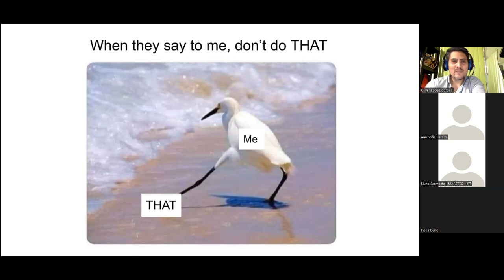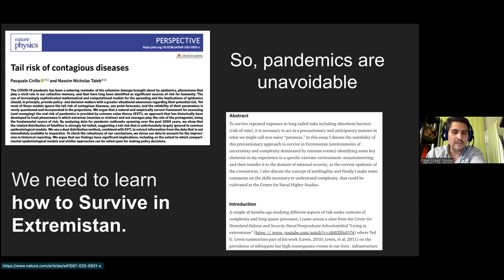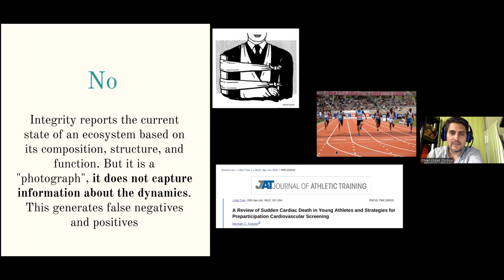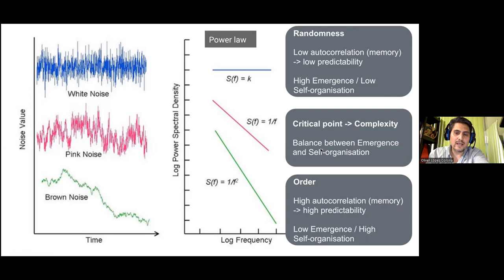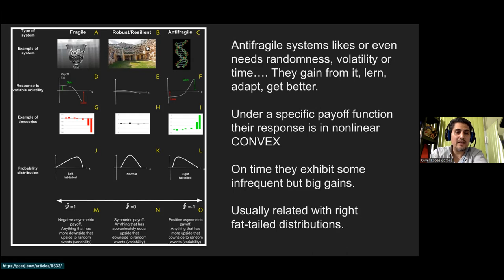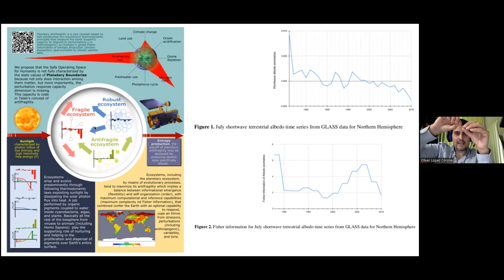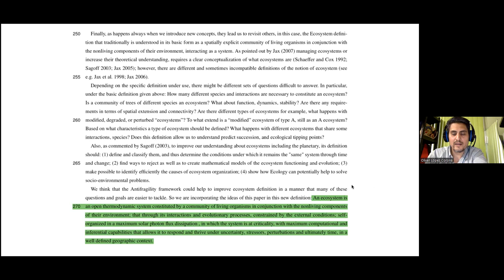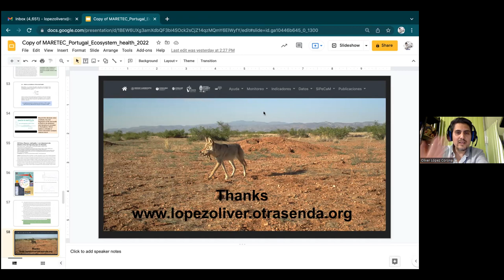Ecosystem Antifragility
Ecology is a key field to understand our natural environment and how we relate with it. Nevertheless unlike classical mechanics that are fully described by Newton’s Laws or Electromagnetic Theory described by Maxwell’s equations, more than a century after it first appeared on the scene, Ecology today still appears to be too diverse and conflicted to be able to coalesce around any one coherent theory, said Ulanowicz once. This seminar will try to summarize the path I’ve been following with my colleagues for more than a decade in the pursuit of understanding ecosystems as complex systems, how can we achieve a sustainable management of them, what this may teach us also about the foundation of complex systems and finally what does ecosystem health means and how it could be measured. I’m convinced that we have arrived to a universal conceptualization of health valid for different systems and scales, whether it is human or animal health, ecosystem health or even planetary health. In this journey, by keeping loyal to some sort of childish curiosity and trying to avoid getting stuck in research corners, I think that I have become some sort of levy-walker, so few big jumps may appear here and there. Some more attention will be made on our latest work about planetary antifragility. Of course this talk is not the end of the journey but a recount of what has been explored so far. An exciting far unknown horizon still ahead.